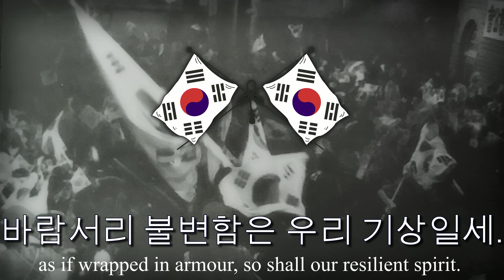"애국가" - Anthem of The Korean Government In Exile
First performed in 1896, it was well-known by all Koreans by 1910. (It was not the national anthem at this time however, as an imperial anthem was in use at the time.) At this time, the song was usually sung to a Scottish folk song, “Auld Lang Syne”, as well as occasionally to other music. In that year, the Japanese invaded Korea, and banned the song. However, it was still popular with Koreans abroad as a yearning for national independence.